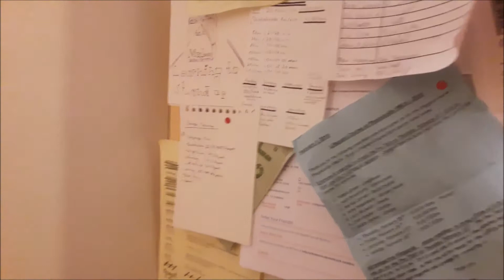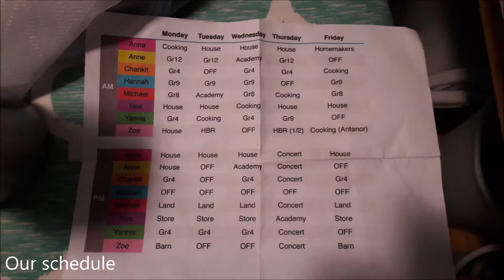My year as a volunteer in the Camphill School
Eine Zusammenfassung von allen Fotos und Videos aus meinem Jahr an der Camphill School (Beaver run) in den USA.

Der erste Teil des Films zeigt Bilder und Erlebnisse von Beaver run und Umgebung.